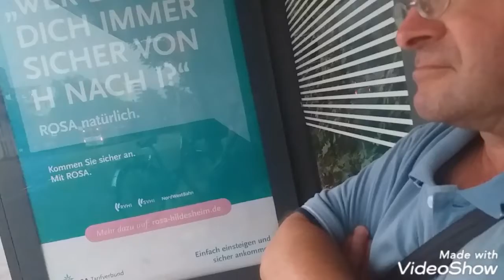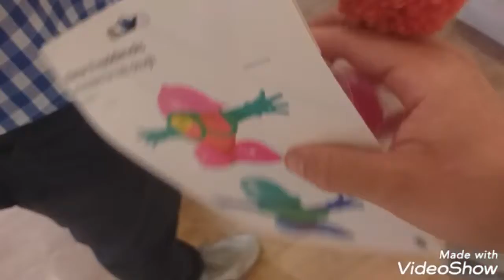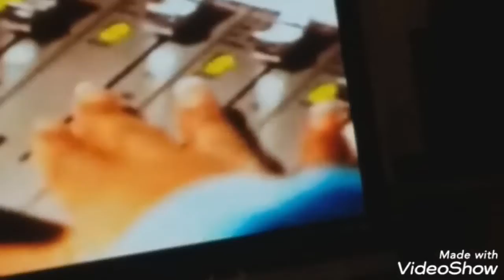Follow me around #41 Vfv Hildesheim06 Training und Car wash hildesheim hannover car wash ♡♡♡♡♡♡♡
Love you eure becky
BLEIBT GESUND UND FIT ♥️♥️❤♥️❤♥️❤♥️❤♥️❤♥️❤♥️❤♥️❤❤♥️❤♥️👌🌷👍🙏🏻🙏🏿🙏🏾💪🏽